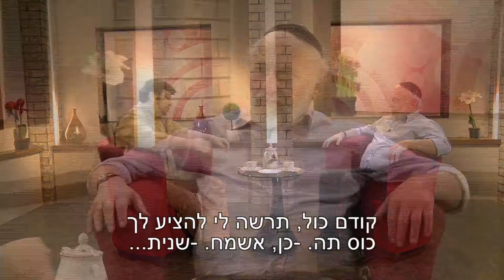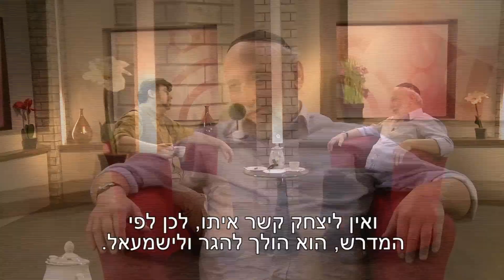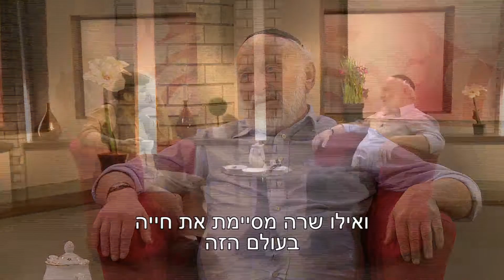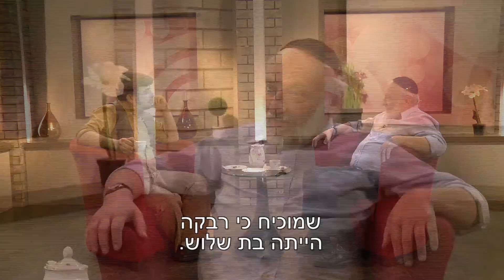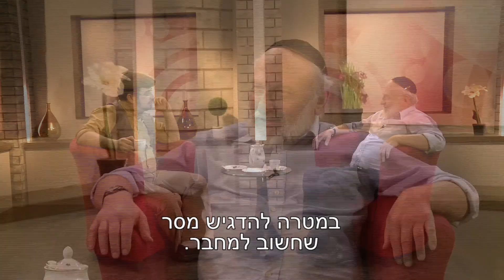Беседы об Иудаизме - "Невеста Ицхака" с Зеевом Дашевским (8)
"За чашкой чая"с Зеевом Дашевским
Беседа в тёплой, неформальной обстановке о том,
как современный интеллигентный слушатель воспринимает нашу традицию.
В передаче мы попробуем получить ответы на непростые вопросы,
которые еврейский народ задаёт уже не первое тысячелетие.
Присоединяйтесь, приходите к нам на чашечку чая.
Не стесняйтесь, чувствуйте себя как дома!